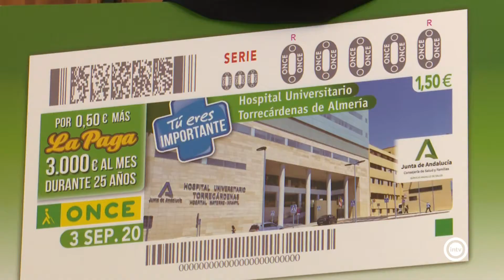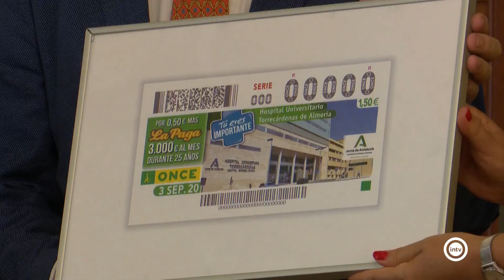La ONCE reivindica la importancia del Hospital Universitario Torrecárdenas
Se dedicará el sorteo de 3 de septiembre al Hospital Universitario Torrecárdenas dentreo de su serie monográfica "Tú eres importante"